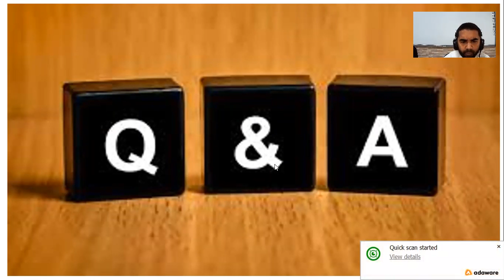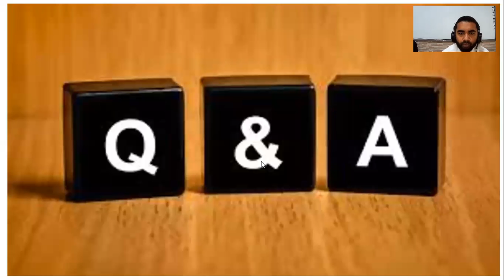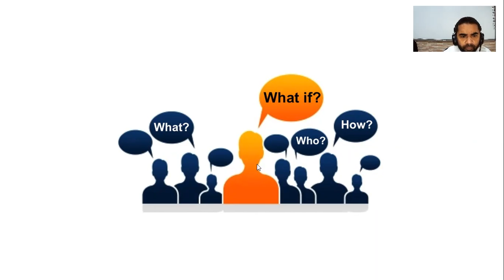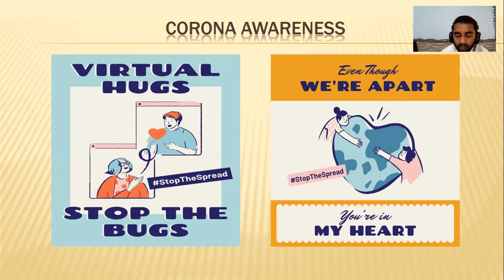VII_ICT LIVE 2ND PART Q&A